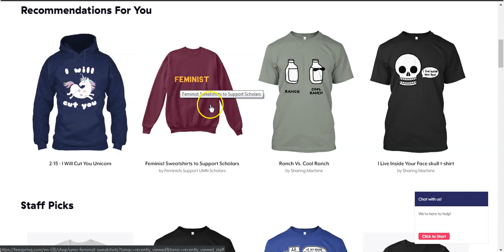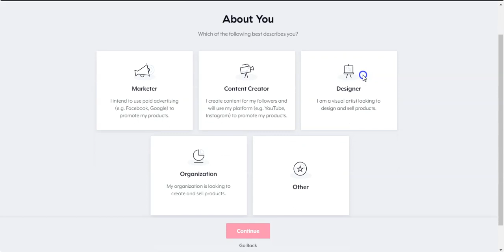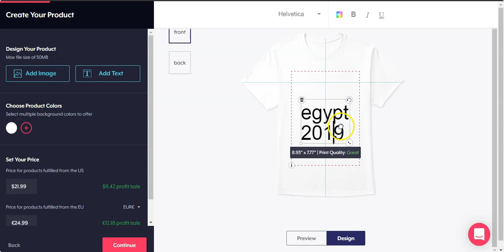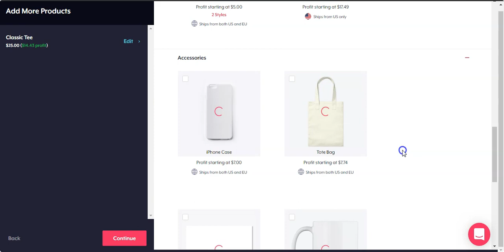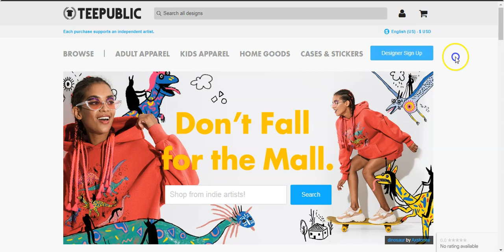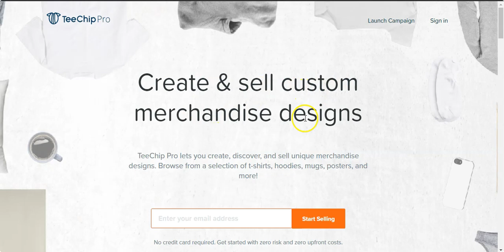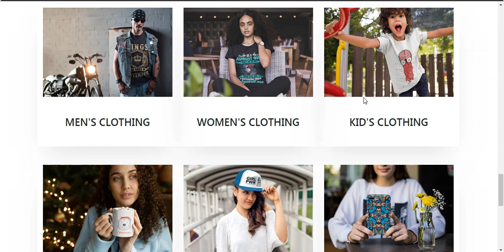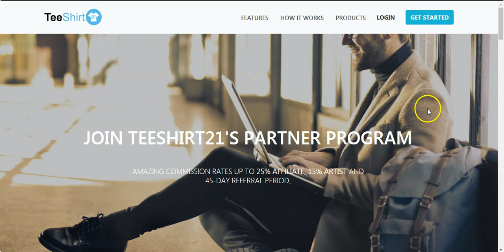اربح ألاف الدولارات من مواقع بيع التيشرتات | وكيفية التسويق لها 2020- للمبتدئين .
شرح لمواقع بيع التصاميم بس مطبوعه علي منتجات
بدون الحاجه الي ان يكون لديك اي منتج او شركات شحن او موقع علي الانترنت او دومين او اي شئ
تحتاج فقط الي ايميل وحساب بنكي علي الانترنت لتربح الاف الدولارات شهريا
اشتغل اونلاين وبطل كسل وحقق كل احلامك
رابط لمجموعه من التصاميم يمكنك البدء بها :
كوبون خصم هديه 20 % خصم
(eshtaghl.online)
ابدا بالعمل علي الانترنت من البيت وواجه الكرونا
اذا كنت تحتاج الي المساعده او الاستشاره في اي شئ من فضلك لاتتردد بملئ  البيانات في الرابط :
وسوف يقوم احد مساعدينا بمراسلتك
ابدا في العمل من البيت وغير حياتك
ادوات يمكنك استخدامها
موقع اسباني لاستوكات الفيديو والصوتيات

برنامج يساعدك في زياده مبيعات الكتب علي امازون كيندل